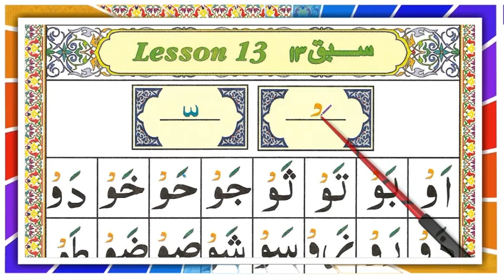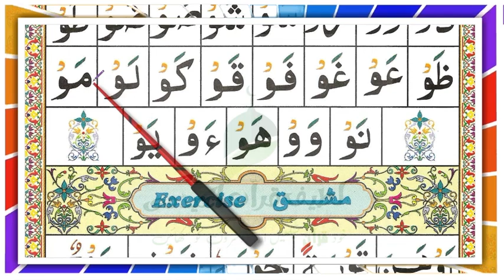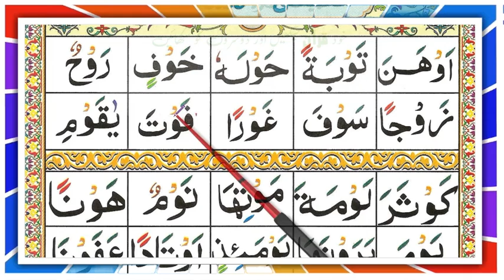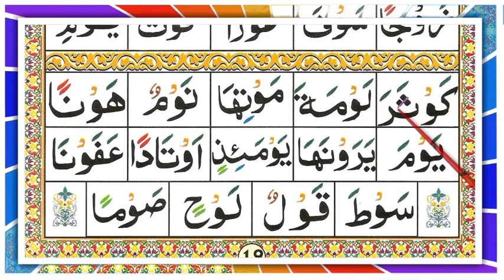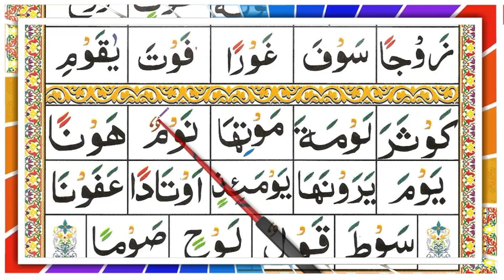Easy Noorani Qaida Lessons 13 || Ahsanul Qawaid Lesson 13 || Alif Baa Taa Saa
In this video, Ahsanul Qawaid and Noorani Qaida teach you how to read and write the Arabic alphabet, alif baa taa saa, and more. This is an easy and simple guide that will help you learn the Arabic alphabet quickly and easily.

If you're looking to learn Arabic quickly and easily, then this is the video for you! In this series, Ahsanul Qawaid and Noorani Qaida teach you the basics of the Arabic alphabet, including alif baa taa saa. This is a great way to start learning Arabic and start Reading Quran!

قرآن کریم کے سیکھنے کے سلسلے میں یہ ہماری دوسری سیریز ہے۔ پہلے ہم نے نورانی قاعدہ کو مکمل پڑھایا ہے  یہ اسی طرز پر ایک بہترین قاعدہ جس کا نام احسن القواعد ہے
اس میں انتہائی آسان انداز میں عربی حروف تہجی کو اور اس کے جوڑ کوبیان کیا گیا ہے، یقینا قرآن کریم کے سیکھنے کے سلسلے میں یہ ایک مفید اور آسان کاوش ہے۔